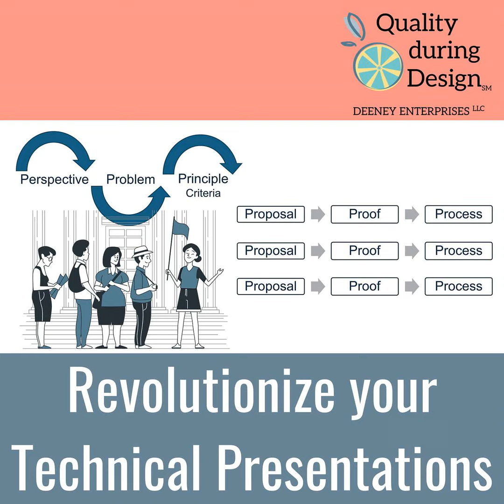Revolutionize Your Technical Presentations: Mastering the Assertion Evidence Model and the Six P'...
Can the way you present technical information drastically impact decision-making? Absolutely. In our latest episode, discover how the assertion evidence model can revolutionize your presentations. Rather than relying on lifeless bullet points, this method encourages you to make clear recommendations at the top of each slide, coupled with compelling graphical evidence. We delve into the six P's—Perspective, Problem, Principle, Proposal, Proof, and Process—that serve as the backbone for structuring your presentation. These elements not only enhance learning but also facilitate more informed and productive discussions within your team.

If the thought of presenting to your team makes you anxious, we've got you covered. We'll share practical advice to boost your confidence and help you deliver your findings more effectively. By focusing on the value of your insights and using the six P's framework, you'll be well-equipped to engage your audience and convey crucial information. As we approach a busy season of deadlines and presentations, challenge yourself to adopt these methods for the benefit of your team. For more learning techniques, don't forget to check out qualityduringdesign.com.

for helpful summaries and graphics.

**ONLINE COURSE**
FMEA in Practice: from Plan to Risk-Based Decision Making is enrolling students now. Join over 200 students in taking your FMEA to the next level.

About me
Dianna Deeney is a quality advocate for product development with over 25 years of experience in manufacturing. She is president of Deeney Enterprises, LLC, which helps organizations optimize their engineering processes and team performance by promoting the use of reliability and quality methods during design. She offers consulting services for managers and directors, training for engineers through the Quality During Design program, and other practical resources.